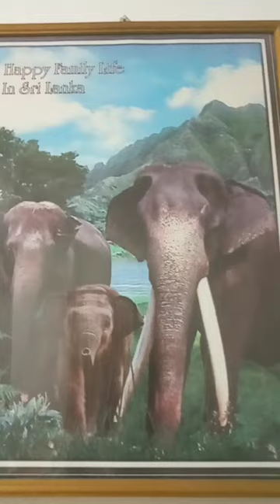Thunpath rana wall picture